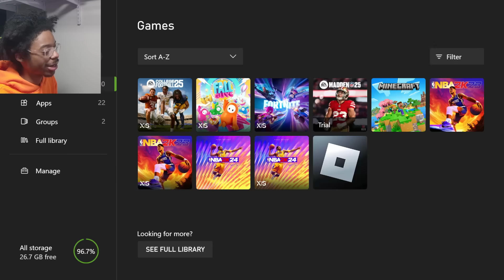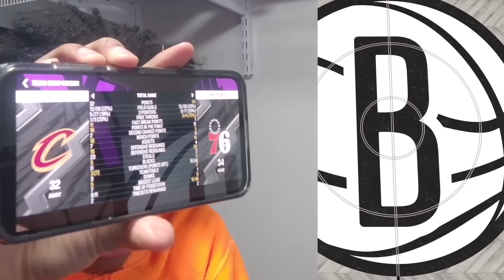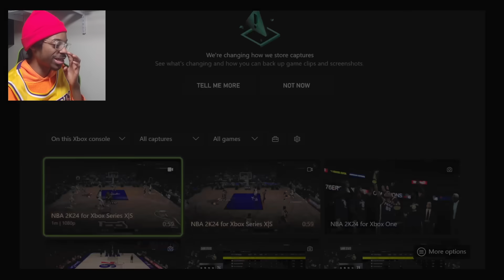I OPEN THE GOAT OPTION PACK AND 100 OVERALL PACK FOR FREE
WE OPEN THE GOAT OPTION PACK 100 OVERALL and more PACK DSID I FINALLY GET LUCKY!